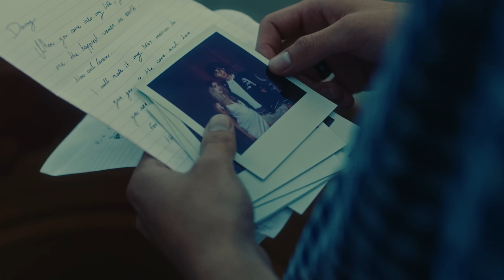DannyLux - ZAFIRO Ft. Pablo Hurtado (VIDEO OFICIAL) | DLUX 05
DannyLux - ZAFIRO (VIDEO MUSICAL)

Director - Esteban Flores (TEVAN)
Executive Producer - Jose Luis Aguilar Garcia
Producer - Bobby Astro
Production Company - Down To Mars @downtomars.tv
DoP - Sebastian Kolderup-Lane
1st AC - Amir Rose-Aminifu
Gaffer - Micah Goldfarb
Key Grip - Jeremy Liguori
Production Designers - Maxine Aloand Arturo Tamayo
PA - Niegel Covarrubias

Written by:
Daniel Balderrama
Héctor Crisantes
Pablo Hurtado

Guitar Solo Performed by Pablo Hurtado

Produced By:
Héctor Crisantes

Orchestra Musicians:
Ginny Luke
Leah Zeger
Nick Kennerly
Aiko Ximena
Jeremy Jones
Lily Honigberg
Danica Pinner
Jean-Paul Barjon

Coordinator:
Simón Huber